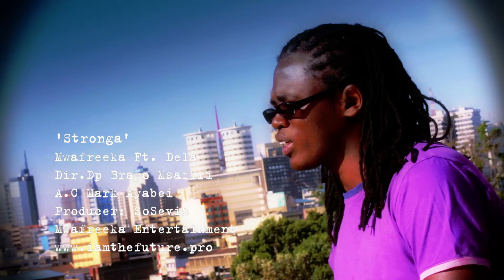Stronga ~ Mwafreeka Ft. Dela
Famous Kenyan rapper Mwafreeka's first video. He tells us the story of his life. Songstress Dela Maranga carries the rap with her soulful voice.